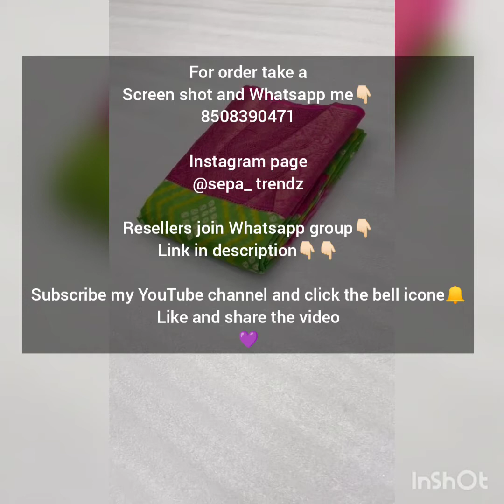Soft linen saree with jacquard border | sepa boutique | window shopping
If you want to buy🛍️ ping me with screen shot👇🏻

Resellers join whatsApp group for our regular collection👇🏻

🔴Don't ask timepass queries🔴

💜 Keep support my online boutique💜

Saree description

New arrivals

Price -  899 + Shipping rk

Catlog - Aurika

Fabric details - Soft lenin with jaquard border, comes with floral print
Blouse - Contrast blouse

Note

Shipping charges extra. Depends on location.

Fixed price. Don't bargain in price and shipping charges

Due to photography,very slight colour variations may occur. Strictly no returns/exchange for colour issues.